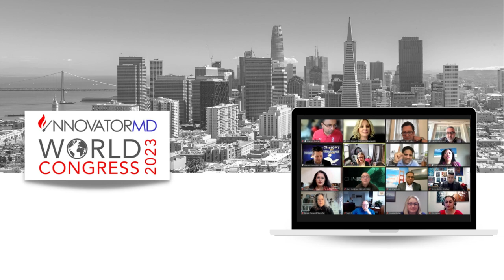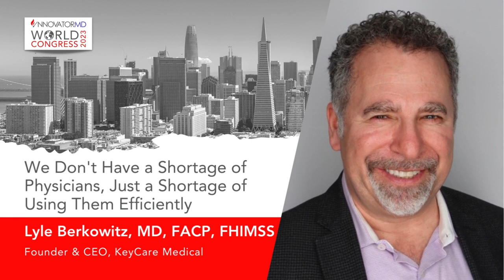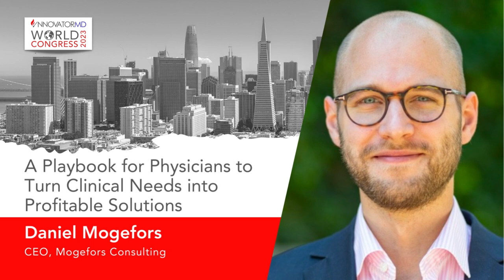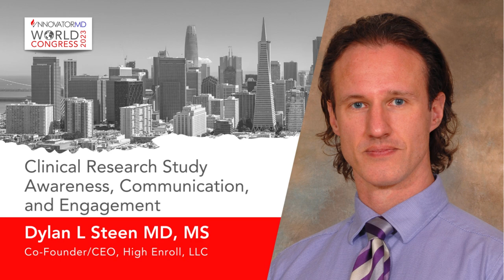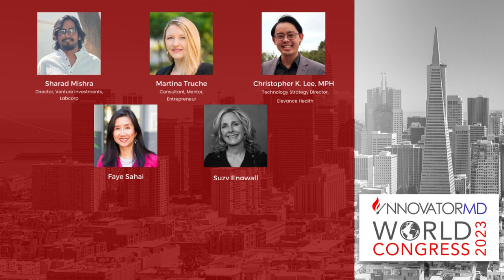The Largest Physician Innovation Event!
Our aim at InnovatorMD is to deliver a world-class, learning experience that inspires change with industry-transforming ideas and innovations!

Change is happening everywhere in healthcare. Although physicians are considered the medical science leaders in healthcare, they are not seen as the ones pushing for change and improvement. Physicians have been on the receiving end of change as it happens to them, but not necessarily driving it.

We have hand-picked physician innovators and healthcare startups working on some amazing things in different areas from around the world. InnovatorMD World Congress 2023 is an attempt to showcase their work, inspire others to learn, and ignite innovation in healthcare, as it desperately needs the innovation coming from physicians.

About InnovatorMD:

Change is happening everywhere in healthcare!

Although physicians are considered the scientific leaders in healthcare, they are not seen as the ones pushing for change and improvement. Physicians have been delegated to be figureheads and accept change as it happens to them. We have seen physician innovators working on some amazing things in different areas around the world.

The role of InnovatorMD is an attempt to showcase their work, inspire others to learn, and ignite innovation in healthcare.